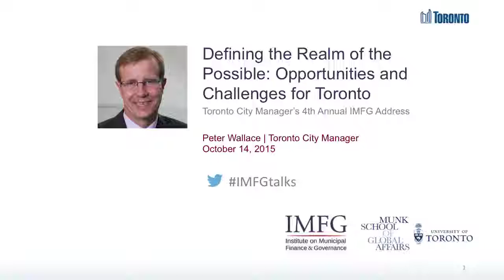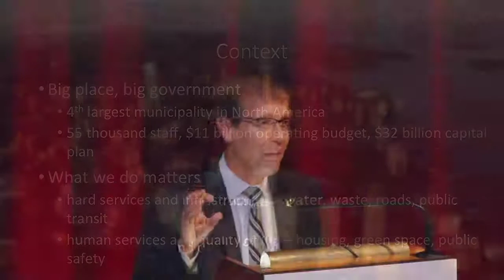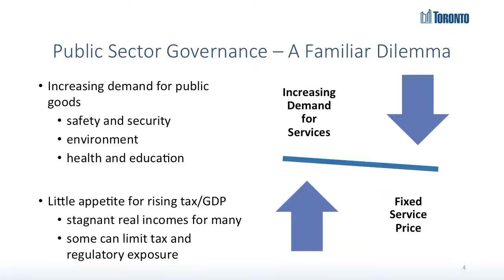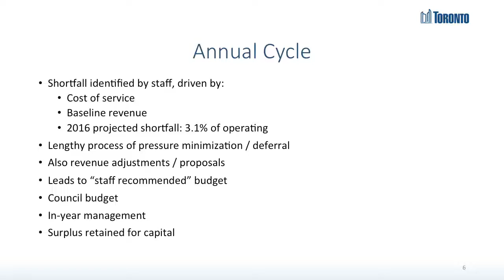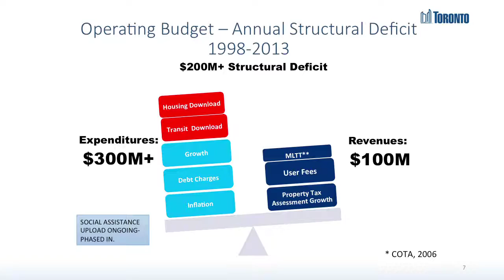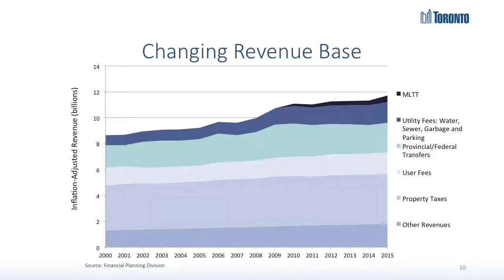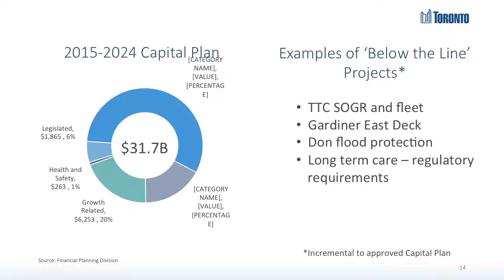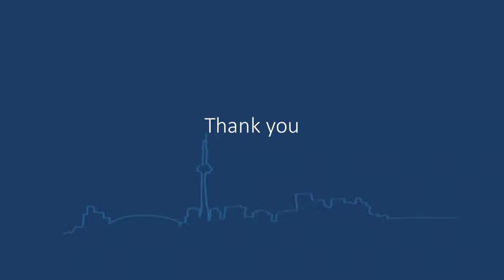Toronto City Manager’s 4th Annual Address to IMFG